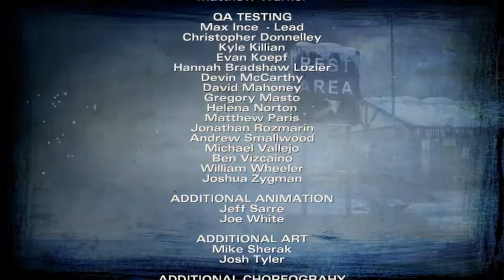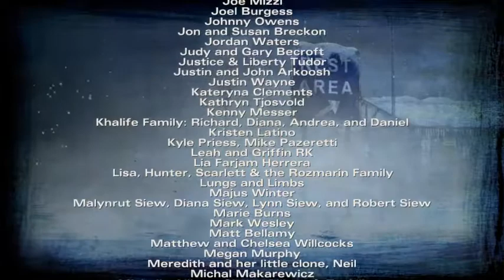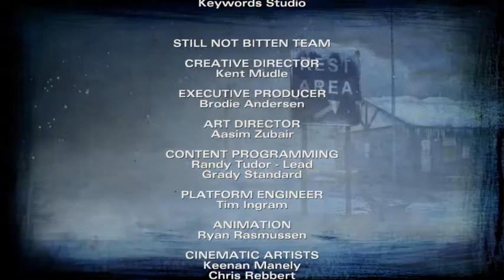The Walking Dead: Season Two (Episode 5) No Going Back - Part 3/3 (2013) (PS4)